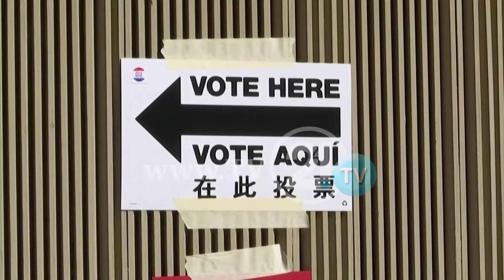“Nëse ndodh tranzicion, ai do të jetë i qetë”! “SHBA ka prioritete më të mëdha nga Ballkani”